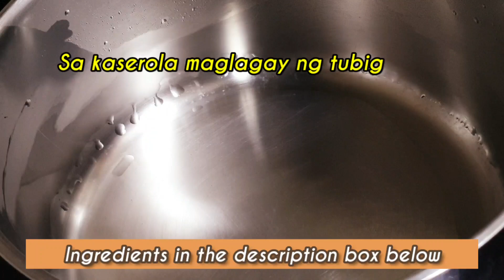KINAMATISANG ISDA | SIMPLE ULAM NA MASUSTANSYA | FILIPINO RECIPE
👉✍💌Additional knowledge
✍Here are some of the health benefits of sweet potato leaves:
✅ Anti-Diabetes. They said foods like sweet potato leaves are desired for its anti-diabetes properties and for diet therapy. ...
✅ Helps in Heart Health. ...

✅ Anti-mutagenic and Antioxidant. ...

✅Anticoagulant. ...

✅ Enhances Eye Health. ...

✅ Anti-bacterial. ...

✅ Helps in Bone Health.

✍💌👉Health benefit of fish

✅Fish is filled with omega-3 fatty acids and vitamins such as D and B2 (riboflavin). Fish is rich in calcium and phosphorus and a great source of minerals, such as iron, zinc, iodine, magnesium, and potassium.

✍💌👸Hey there, if you like my recipe. Try it for yourself, and share this recipe with your family and friends. Happy cooking 🙏❤️

🛒💌✍Ingredients:
✔250g baby sweet potato leaves
✔Isda grouper 0.380g
✔1 onion
✔2 kamatis

Youtube: Hashtag

 ( Channel name )Visalog128 . Thank you all🙏

♡Facebook: Gracia Vincent ( Singapore)
♡Facebookpage:QueenGrace21

👸Regards
QueenGrace21